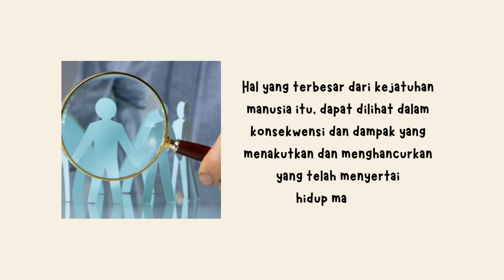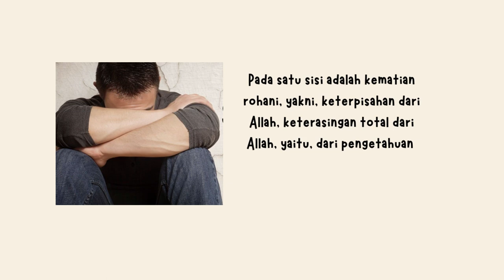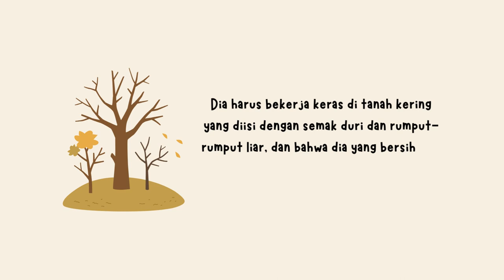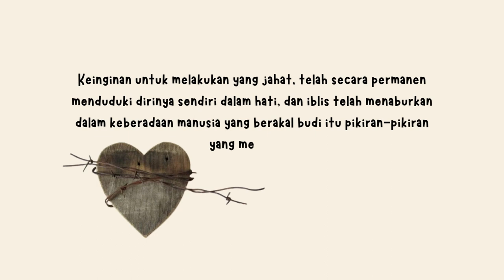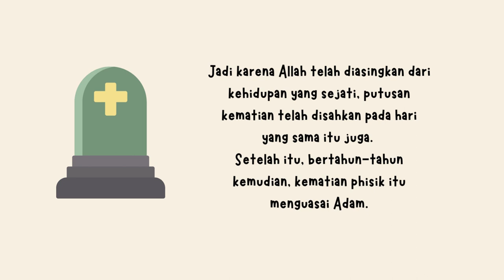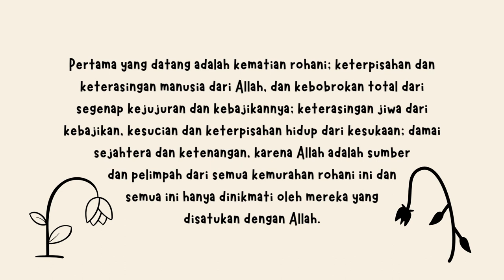Konsekwensi dan Dampak dari Dosa Nenek Moyang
Orthodox Literacy TV - Konsekwensi dan Dampak dari Dosa Nenek Moyang
Orthodox Literacy TV - Consequences and impacts of the Sin of the Ancestors

Disadur dari Buku Katekisasi Kristen Orthodox, yang ditulis oleh Proto Presbiter Yohanes Bambang C. Wicaksono, M.T.S.

Kami akan mengupload video baru setiap hari Senin dan kamis.
Untuk video short akan kami tayangkan tanpa waktu tertentu.
New Video will be uploaded every Mondays and Thursdays.
Short video will be showed in undefinite time.

Selamat menonton.
Happy watching.

Tuhan memberkati.
God bless.